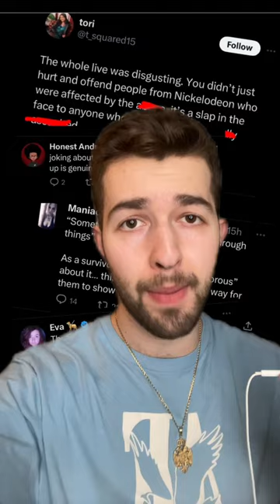Ned’s Declassified cast receives backlash after joking about Drake Bell!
The cast from Ned’s Declassified School Survival Guide is receiving backlash after Devon Workheiser (Ned Bigby) made a joke about the new docu-series Quiet on Set and what Drake Bell came forward with…